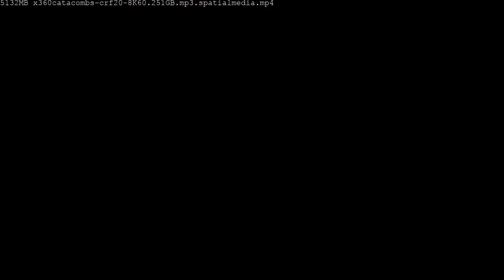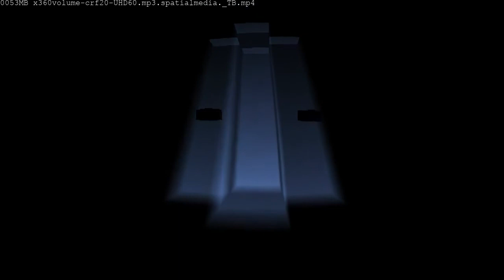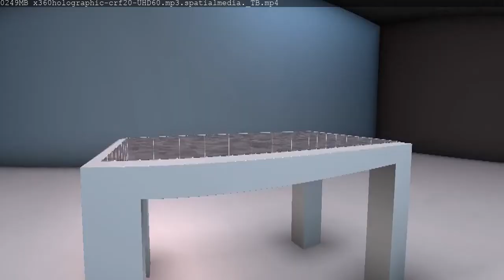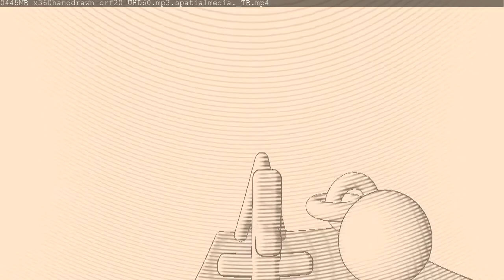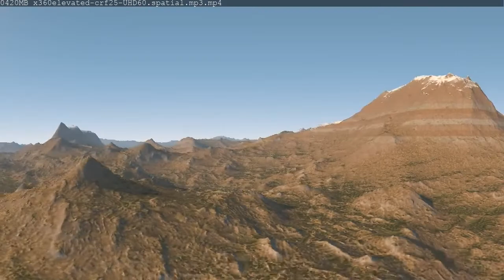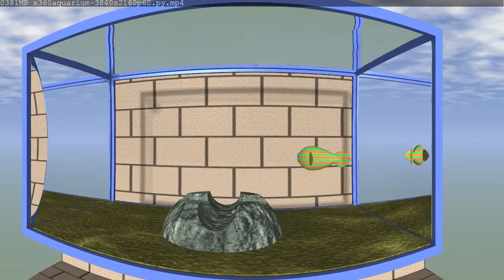16:9 198XAD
Memory Dealer - Mega Drive
Sound recording
0:00 - 5:03

Osaka Sewers - Mega Drive
Sound recording
5:03 - 9:22

MONETIZATION
Monetized by claimant